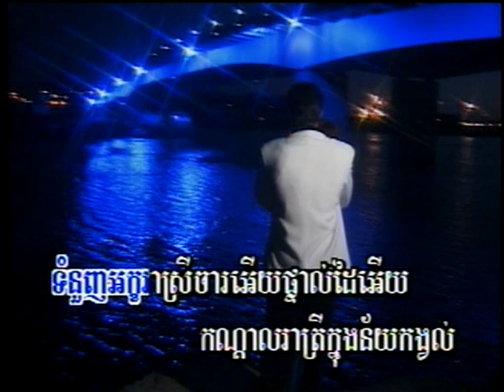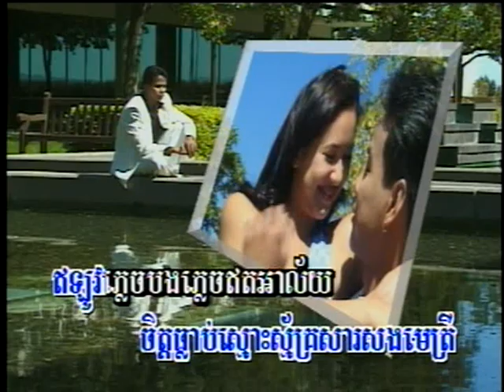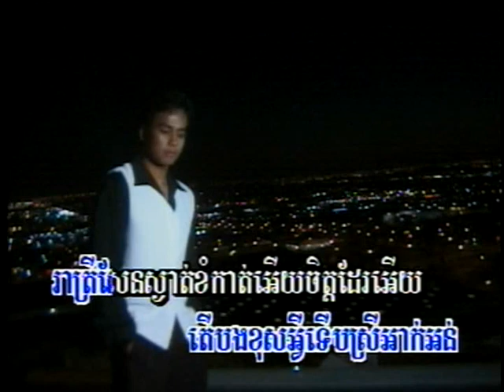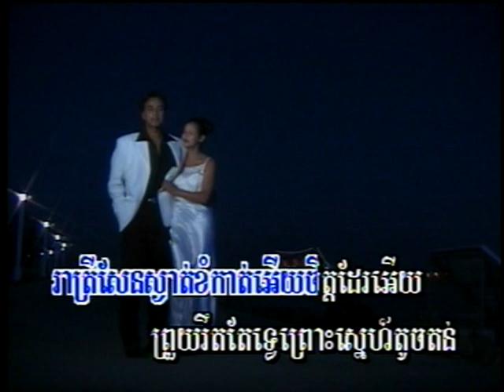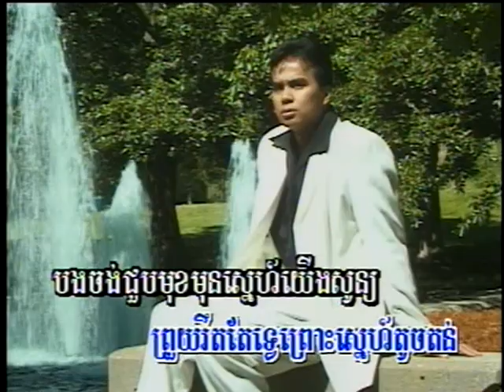Tom-nuonh Akara (Male, Music Only)